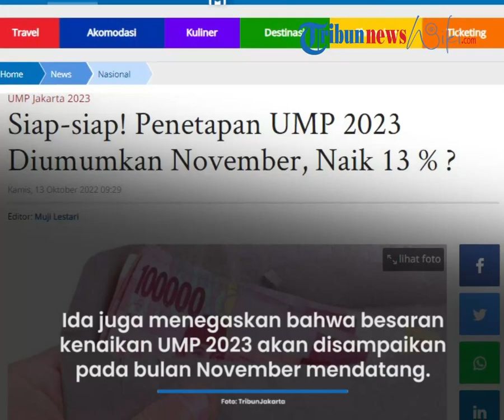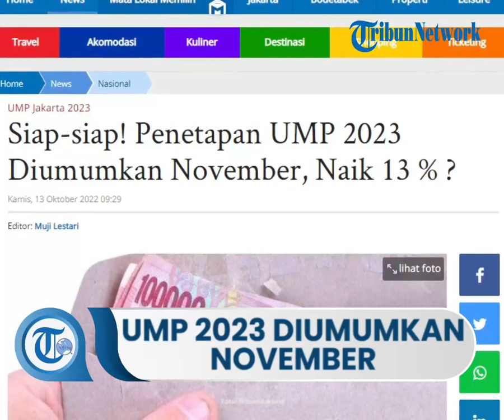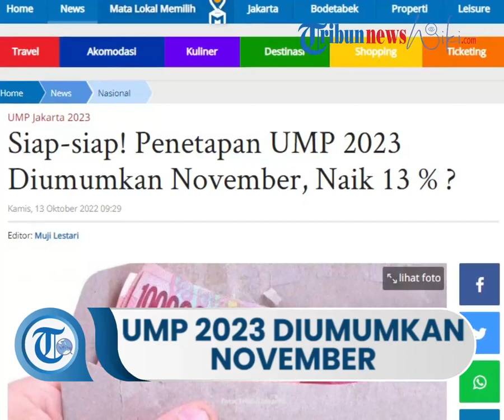Penetapan UMP 2023 Diumumkan November oleh Kemnaker, Ida Fauziyah: Masih dalam Proses Mendengarkan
TRIBUN-VIDEO.COM - Penetapan UMP 2023 bakal diumumkan November 2022, benarkah ada kenaikan 13 persen?

Penetapan UMP 2023 sudah mulai didiskusikan oleh pemerintah.

Menteri Ketenagakerjaan Ida Fauziyah mengaku telah meminta agar Jenderal Pembinaan Hubungan Industrial dan Jaminan Sosial Tenaga Kerja (PHI-Jamsos) untuk menerima berbagai masukan.

"Kita sudah minta bu Dirjen PHI Jamsos untuk dengar pandangan dari Tripartit Nasional, maupun Dewan Pengupahan Nasional, maupun secara langsung ke temen temen Serikat Kerja dan Buruh maupun kepada Asosiasi Pengusaha," terang Ida.

Namun, untuk detail kenaikan yang akan dilakukan belum disampaikan oleh Ida.

Hanya saja, ia meminta semua pihak untuk sabar menunggu perhitungan yang dilakukan sambil mendengarkan berbagai masukan dari berbagai pihak.

"Kita dengarkan dulu, masih dalam proses mendengarkan terus karena masih cukup waktu," ujarnya.

Ida juga menegaskan bahwa besaran kenaikan upah minimum tahun 2023 akan disampaikan pada bulan November mendatang.

"Ya pasti November, orang ketentuannya," tuturnya.

Bakal Naik 13 Persen?

Buruh mengusulkan, UMP 2023 naik sebesar 13 persen.

Presiden Konfederasi Serikat Pekerja Indonesia (KEPI) Said Iqbal, menuntut kenaikan UMP 2023 sebesar 13 persen akibat lonjakan inflasi.

Sebelum kenaikan harga bahan bakar minyak (BBM), inflasi diperkirakan 4,9 persen. Setelah kenaikan BBM, inflasi diperkirakan akan tembus di angka 7-8 persen. Dengan ekspektasi pemerintah berkisar 6,5-7 persen .

Ekonom dari Institute for Development of Economic and Finance (Indef) Eko Listiyanto mengatakan kenaikan UMP 2023 13 persen itu masih bisa dicapai. Namun, angka moderatnya sekitar 10 persen.

"Kalau melihat itu sih sebetulnya, kalau buruh disampaikan 13 persen, itu sebetulnya menurut saya masih relaistis, karena secara hitungan makronya pemerintah punya target (pertumbuhan ekonomi) sekitar 5,3 persen dan inflasi sekitar 3,3 persen," kata dia.

"Jadi itu juga sekitar kurang lebih sampai 9 persen, kalau kemudian lebih tinggi dari itu masih memungkinkan paling tidak 10 persen kenaikan tahun depan, so far bisa naik lebih tinggi lagi," tambahnya.

Ida Fauziah kemudian angkat bicara terkait tuntutan kenaikan upah buruh pada 2023 mendatang.

Ida mengatakan, usulan itu akan menjadi perhitungan dalam penentuan upah pekerja.

"Kita masih proses mendengarkan itu, tentu masih banyak catatan," kata Ida.

Ida menjelaskan, saat ini penetapan UMP 2023 masih dalam tahap pembahasan yang melibatkan kalangan serikat buruh hingga pengusaha.

Hasil dari pembahasan itu rencananya akan diumumkan pada November 2022 mendatang.

Adapun perhitungan mengacu pada formulasi perhitungan UMP yang tercantum pada PP No 36 Tahun 2021.

Artikel ini telah tayang di TribunJakarta.com dengan judul Siap-siap! Penetapan UMP 2023 Diumumkan November, Naik 13 % ?,